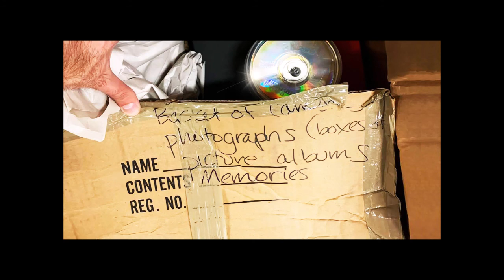Memories (Maroon 5)—Organ Cover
"Memories' by Maroon 5. Composed by Adam Levine, Michael Pollack, Jacob Kasher Hindlin, Jonathan Bellion, Vincent Ford, Stefan Johnson, Jordan Johnson, and Johann Pachelbel. Arranged for organ by G Hutch.